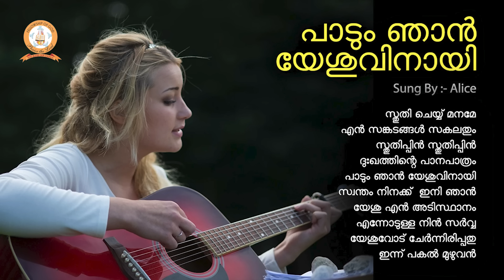PADUM NJAN YESHUVINAYI | പാടും ഞാൻ യേശുവിനായി | MALAYALAM SUPER HIT CHRISTIAN DEVOTIONAL SONGS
സ്തുതി ചെയ്യ് മനമേ
എൻ സങ്കടങ്ങൾ സകലതും
സ്തുതിപ്പിൻ സ്തുതിപ്പിൻ
ദുഃഖത്തിന്റെ പാനപാത്രം
പാടും ഞാൻ യേശുവിനായി
സ്വന്തം നിനക്ക്  ഇനി ഞാൻ
യേശു എൻ അടിസ്ഥാനം
എന്നോടുള്ള നിൻ സർവ്വ
യേശുവോട്‌ ചേർന്നിരിപ്പതു
ഇന്ന് പകൽ മുഴുവൻ